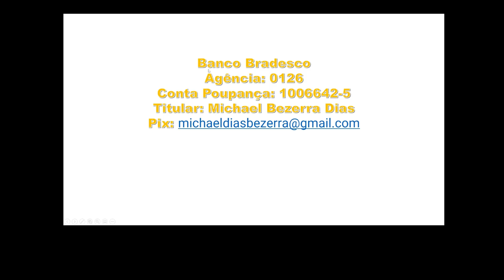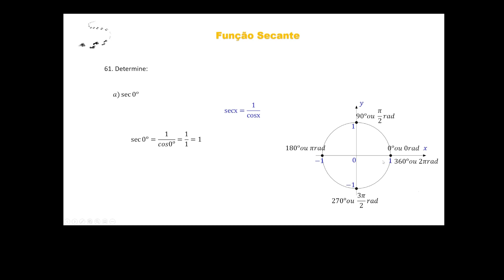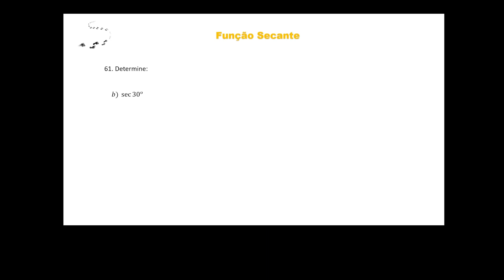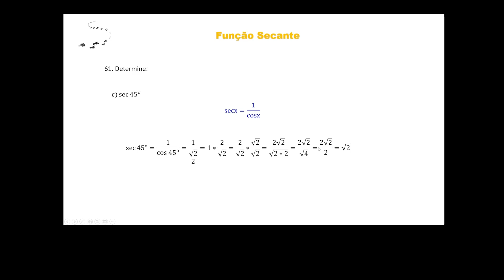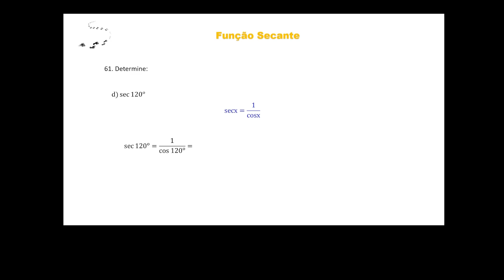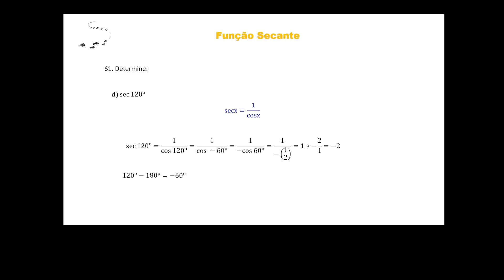Aula 73 - Curso de Trigonometria - Funções Trigonométricas - Função Secante - Exercício 61